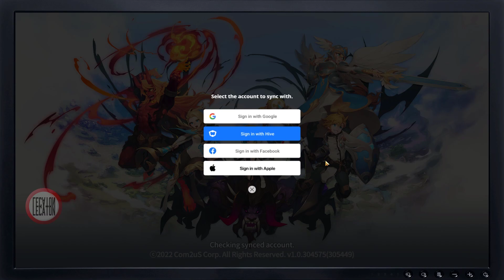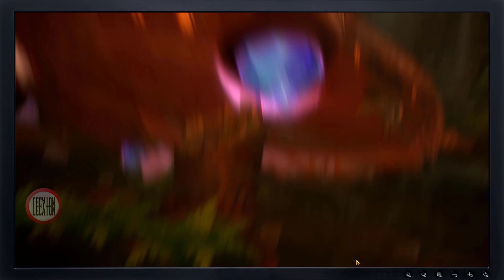Summoners War: Chronicles (Global) - Primeros minutos - Gameplay MMORPG - Android/iOS/PC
Explora un vasto mundo con tus compañeros invocados en este nuevo MMO de acción basado en el universo de Summoners War.
¡Invoca lo mejor de ti!

►Información adicional◄
Desarrollador: Com2uS - Corea del Sur.
Peso total en PC: 8.2 GB.
Peso del APK: 136 MB.
Plataformas: Android, iOS y Microsoft Windows.
Idiomas del texto y de las voces: inglés y coreano.

REQUISITOS - MÓVIL:
   SO: Android versión 8.0 o superior / iOS 11.0 o superior.
   Memoria: 4 GB de RAM en Android y 3 GB de RAM en iOS.

MÍNIMO - PC:
   SO: Windows 10
   Procesador: Intel Core i5 - 6400
   Memoria: 8 GB de RAM
   Gráficos: NVidia GTX 960 o superior
   DirectX: Versión 11
   Red: Conexión de banda ancha a internet.
   Almacenamiento: 10 GB de espacio disponible.
   Tarjeta de sonido: Audio integrado o superior.

RECOMENDADO - PC:
   SO: Windows 10
   Memoria: 16 GB de RAM
   Gráficos: NVidia GTX 1060
   DirectX: Versión 11

lecaton